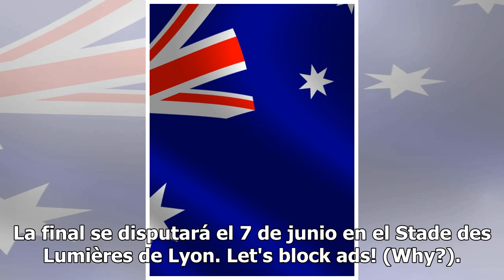⚽ Calendario de partidos de la Copa Mundial Femenina 2019